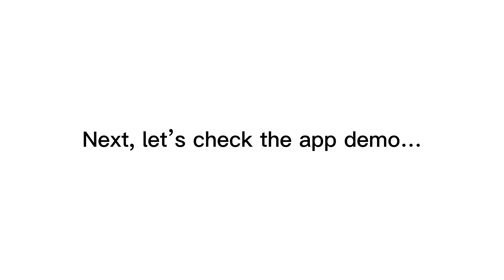AI Avatar Agency review with App Demo: Is this what you are searching for?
👉  Click here to check the AI Avatar Agency app:
👉  Read my full honest AI Avatar Agency review:
What is AI Avatar Agency?
This is a simple 3-step, beginner-friendly system that shows you exactly how to find paying clients without cold calling or paid ads, get paid $750+ per client upfront, and fulfill this service in just minutes with no prior AI or technical experience.

Follow the simple steps and get results - It’s that easy!
This is perfect if you’re just starting out:
  - You can do this in less than 30 minutes a day
  - You don’t need any prior experience with AI
  - You don’t have to make cold calls

This 3-step training system will take you from where you are today and give you the knowledge and tools you need to start collecting high ticket payments as soon as this week…
For all details, please click the link above to check my full AI Avatar Agency review.
AI Avatar Agency Reviews, AI Avatar Agency Bonuses, AI Avatar Agency Demo, AI Avatar Agency OTOs, AI Avatar Agency Upsells, AI Avatar Agency Upgrades, AI Avatar Agency Discount Coupons, AI Avatar Agency Scam, AI Avatar Agency Salespage,
Thanks again!